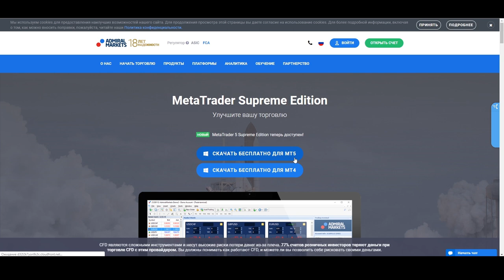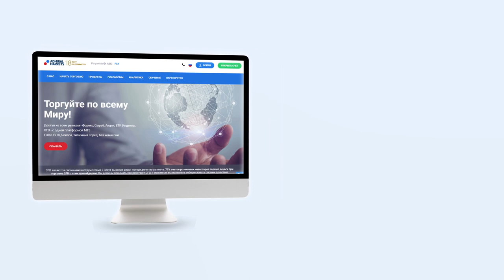Как расширить функционал MetaTrader с помощью MT SupremeEdition?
MetaTrader Supreme Edition  -  мощный плагин, который позволяет расширить стандартный функционал MetaTrader.